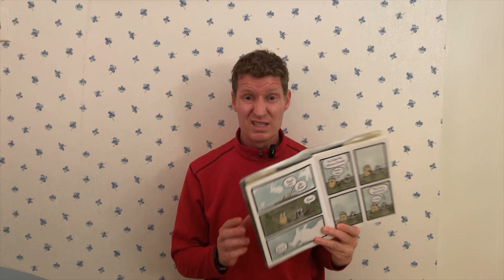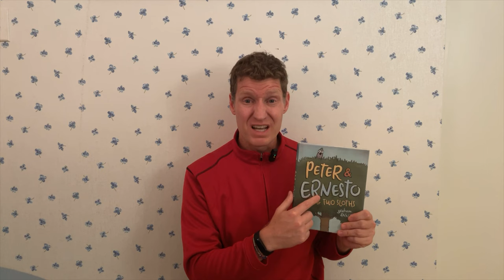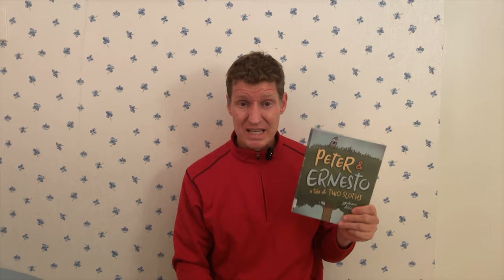Peter & Ernesto a tale of Two Sloths by Graham Annable Book Talk from Mr. L.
a fun graphic novel for all ages